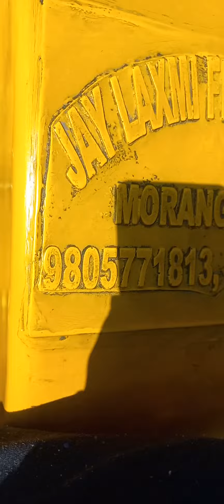14 January 2024